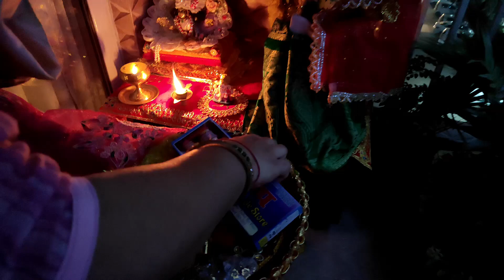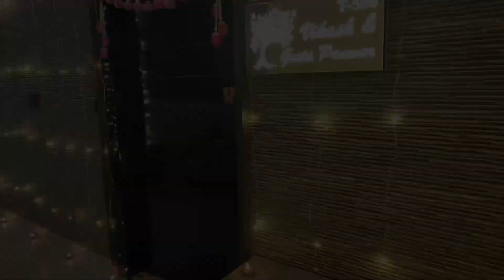Tulsi Vivah vlog|devuthani ekadashi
Tulsi Vivah vlog||devuthani ekadashi|| festival ekadashi vlog #